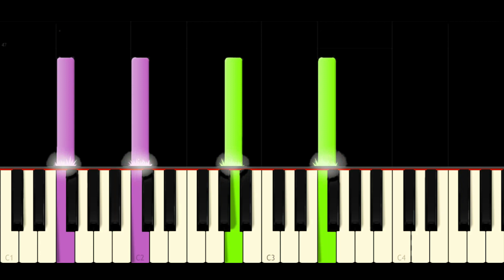Toy Story 2 - When She Loved Me - Piano Tutorial -Easy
Piano tutorial on how to play When She Loved Me by Sarah McLachlan from  Toy Story 2